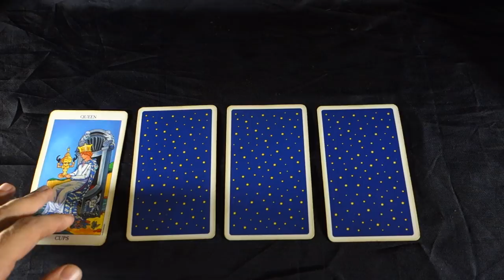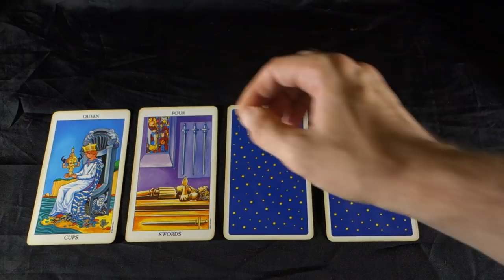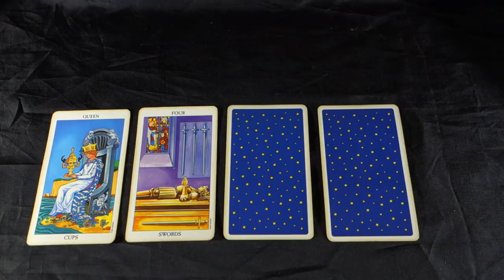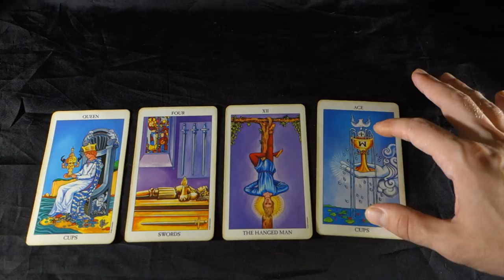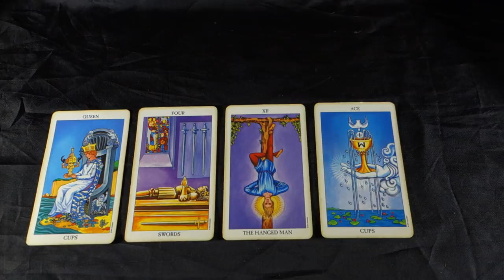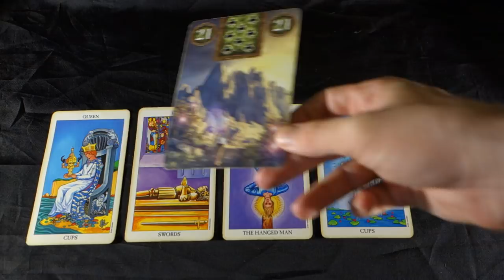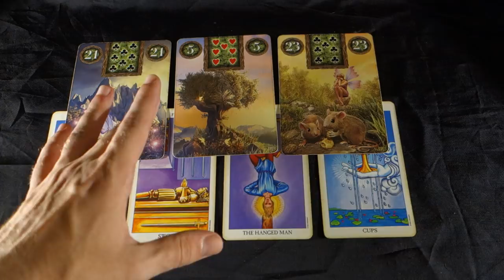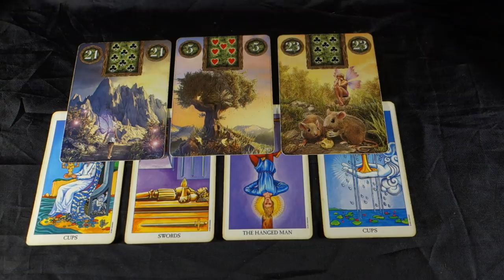LEO - SOMEONE HAS A CHANGE OF HEART! Leo Tarot August 27- September 2 2018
LEO - SOMEONE HAS A CHANGE OF HEART! Leo Tarot August 27- September 2 2018 SPECIAL SALE: Buy 30 mins get an EXTRA 10 mins FREE